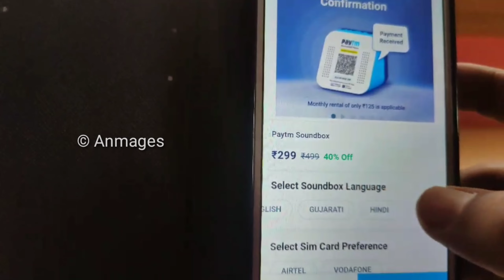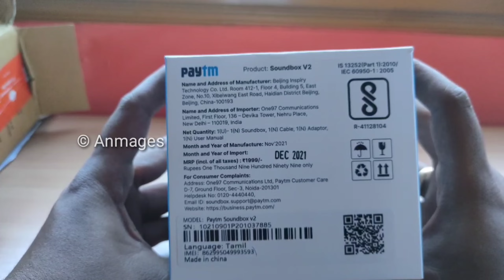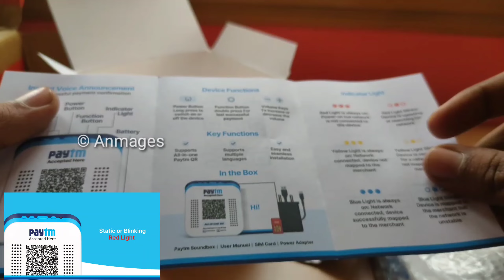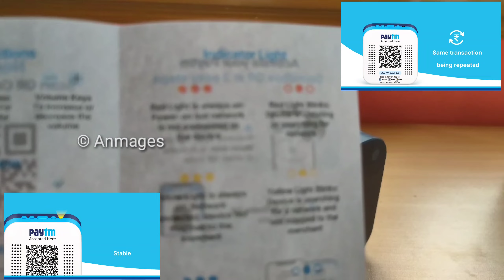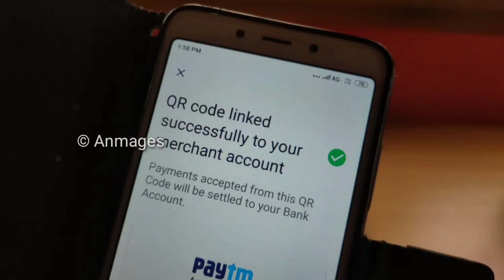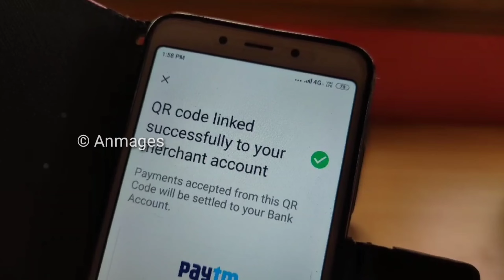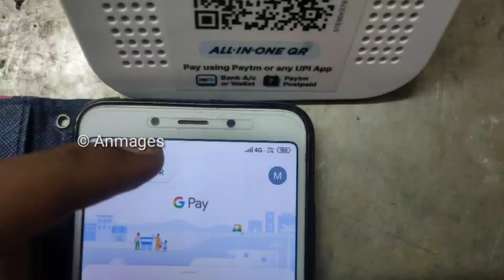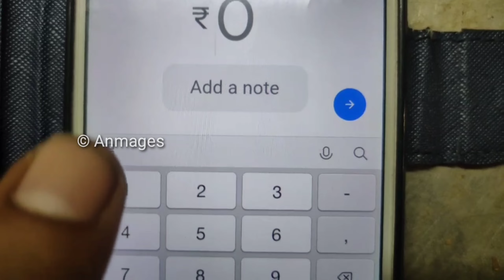Paytm Sound Box Review & Unboxing in tamil | Price | Issue | feedback | worth for 299₹ | live proof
How to do Delivery type trading (Long Time expiry) :-

Intraday in groww app | Full live explanation Tamil | Buying share| how to buy share Intraday part 1

@Paytm  @Paytm Mall